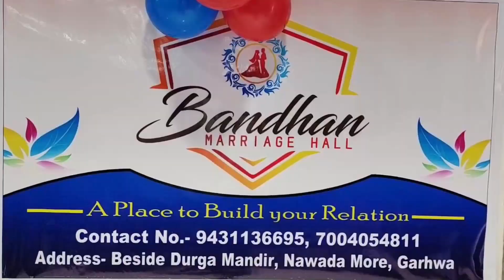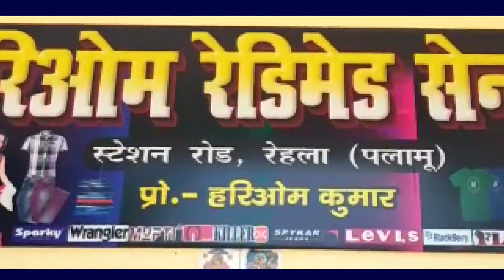लोक आस्था के महापर्व छठ पूजा के अवसर पर थाना परिसर में छठव्रतियों के बीच पूजन समाग्री का वितरण